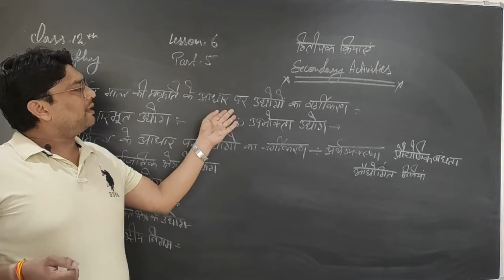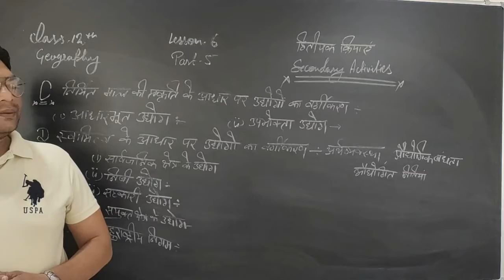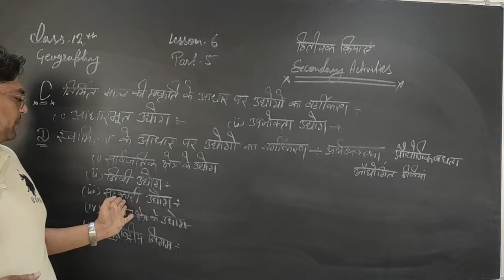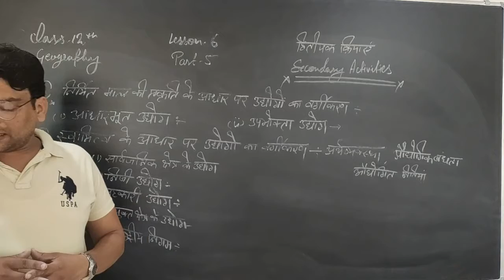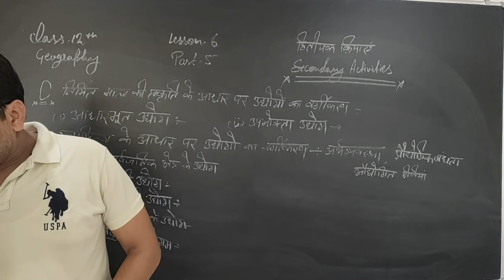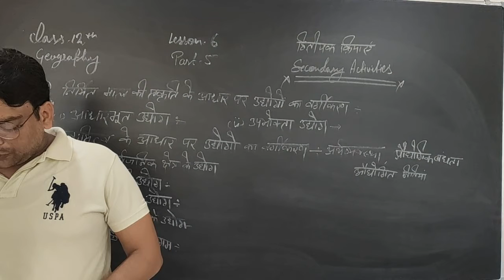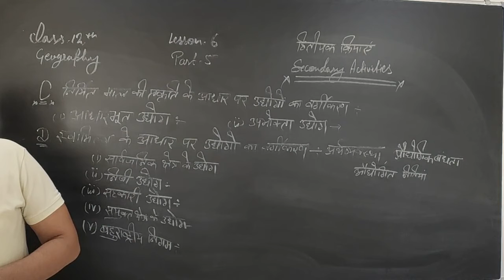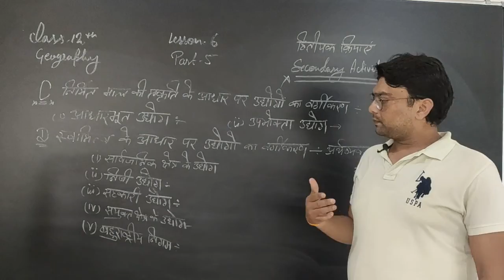Class 12 ch. 6 geography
Part 5 by Sandeep sir